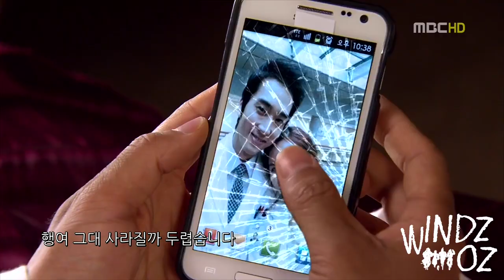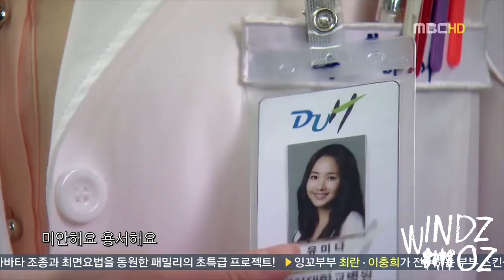[MV] Ok Joo Hyun(옥주현)- Now and Forever (연리지) 닥터 진 Dr. Jin OST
*English subtitles is now available.